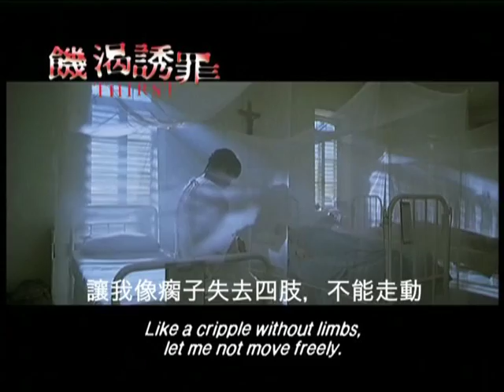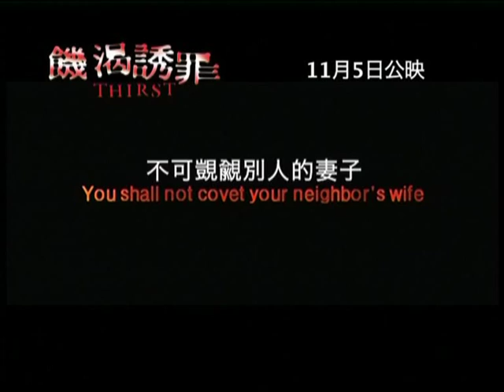movie trailer - Thirst (饑渴誘罪) TrailerA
11月5日  吸血逆緣

「復仇三部曲」暴力美學大師導演朴贊郁最新作品
繼《復仇》《原罪犯》《親切的金子》後又一探討人性道德作品
榮獲第62屆康城影展評審團獎

《生死諜變》《復仇》《韓流怪嚇》最具號召力男星宋康昊
新晉實力女演員金玉彬

一個以救贖為己任的神父
墮進血色情慾漩渦
罪與救贖 該如何自處？